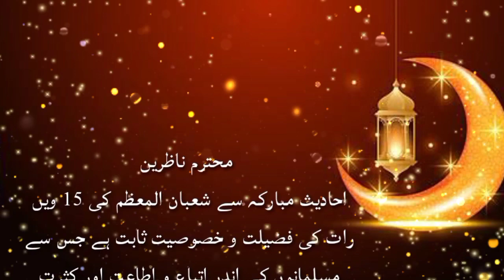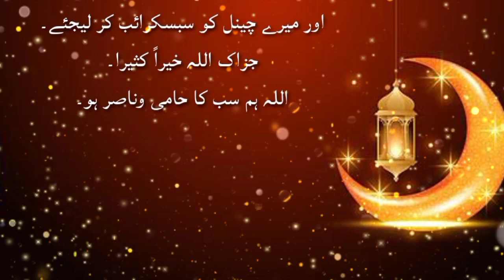shab e barat ki fazilat Kya hai | shab e meraj ke din kya karna chahiye | islamic status,Magic words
Words can change the world.Magic words is a World Best & Biggest Urdu Quotes & Quotations Production.

Voice & Editors : Sumera  Kanwal
Presents : Magic words

Presents : Magic words